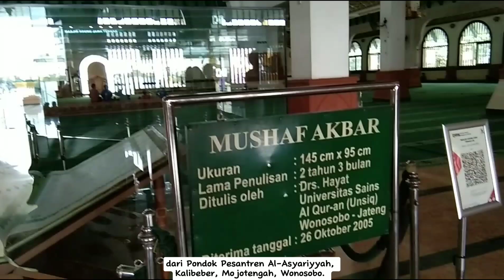Pesona Masjid Agung Jawa Tengah 2024 | Wisata Semarang.....🕌